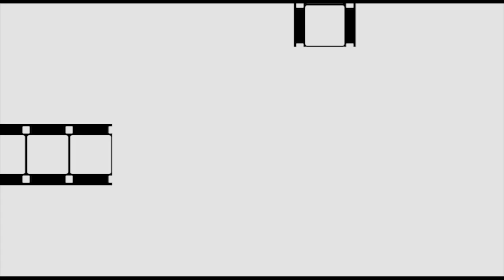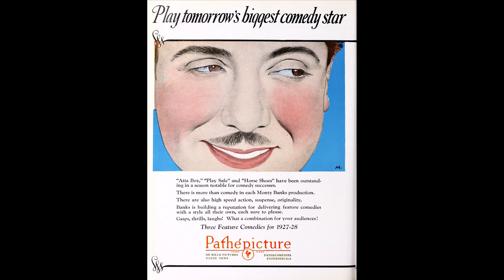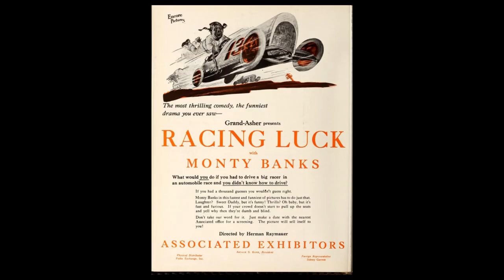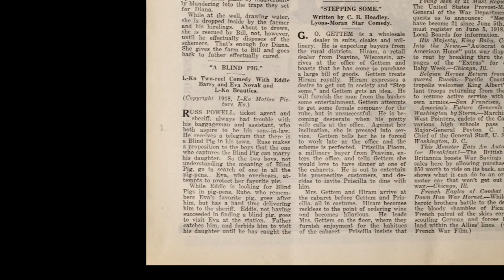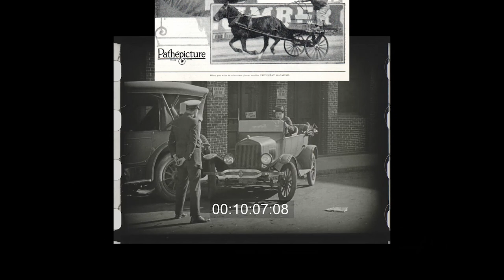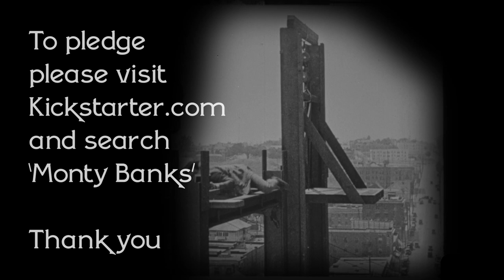Monty Banks - Kickstarter